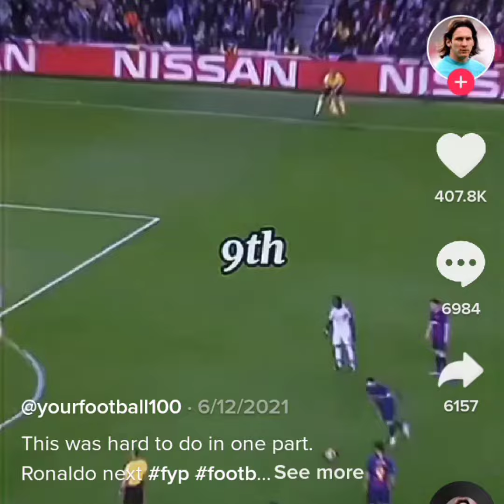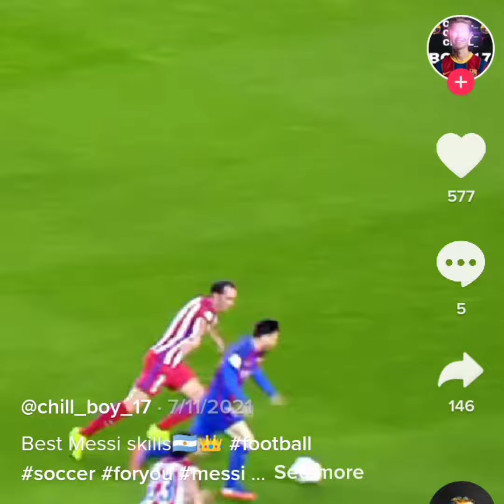LIONEL MESSI SKILLS - TIKTOK VIDEO